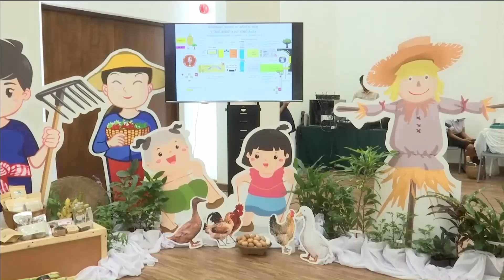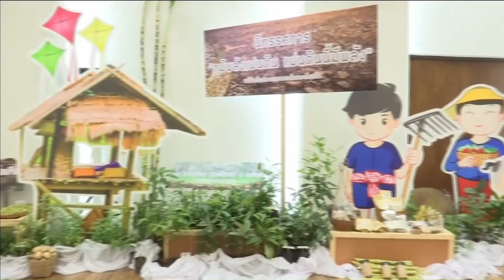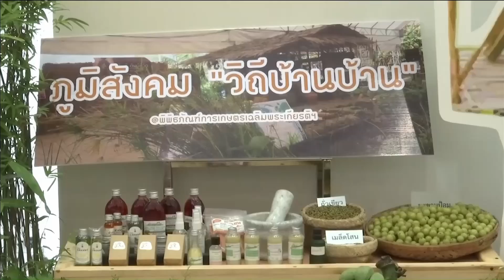63-11-27 มหกรรมภูมิพลังแผ่นดิน